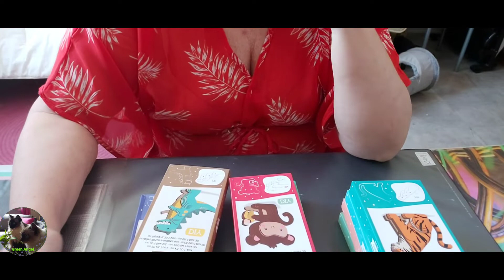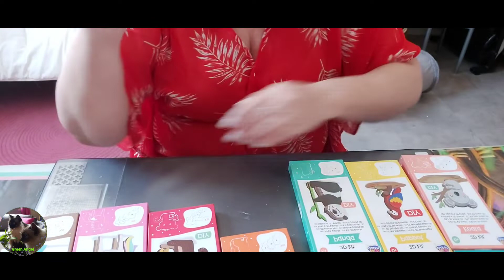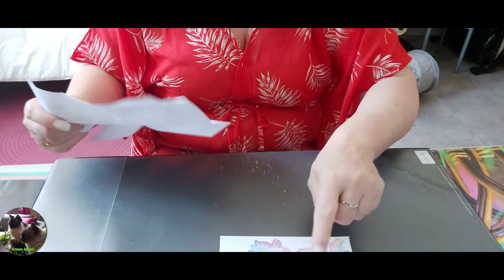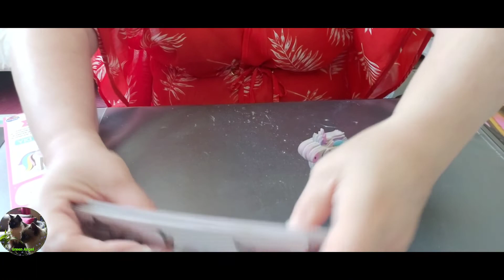🥰 ACTION 🤗 DIY 🤩 3D KIT LICORNE 🥰